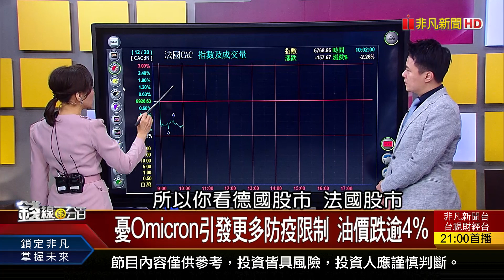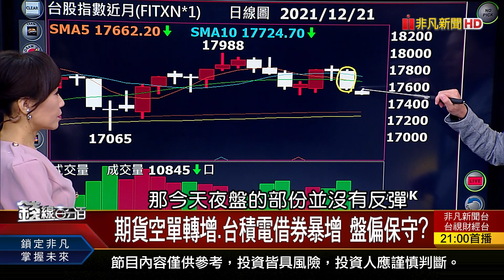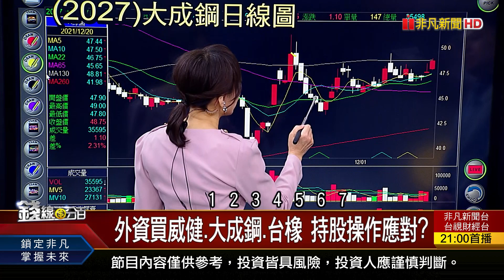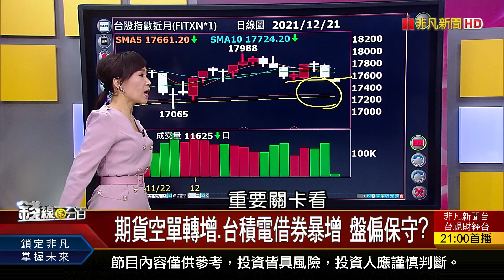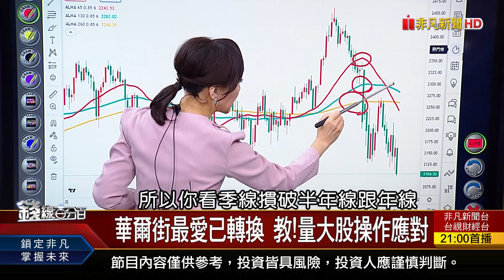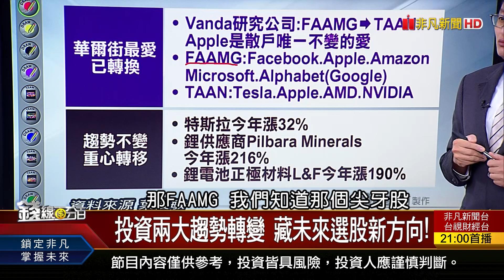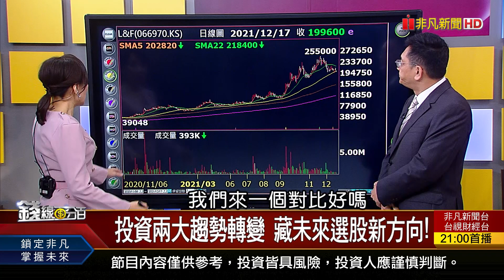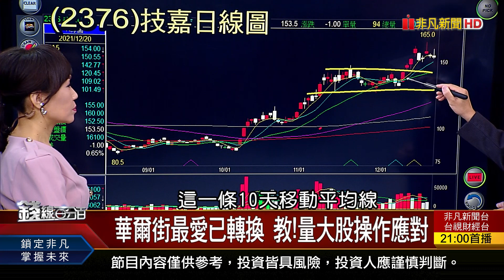《華爾街最愛已轉換vs.產業趨勢不變但重心轉移 群創.台半.明基材.智原.技嘉.創惟操作應對》【錢線百分百】20211220-4│非凡財經新聞│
◎華爾街最愛已轉換 教!量大股操作應對

●1218完整版(上)《金融時報:明年金融市場慎防4隻灰犀牛! 滾動式調整網羅高息股 00900投資教戰! 美股大漲恐是"假象"? 兩大證據會說話》
●1218完整版(中) 《華爾街最愛已轉換 群創.台半.明基材.智原.技嘉.創惟操作應對? 全球股市急殺 台股恐測季線?逆勢抗跌?》
●1218完整版(下) 《高股息殖利率Part6 食品.塑化質優股快篩! 中國對外商養套殺 特斯拉也落入陷阱! 科技.5G概念ETF表現強 5檔超級比一比》